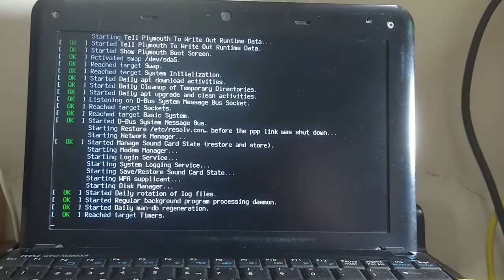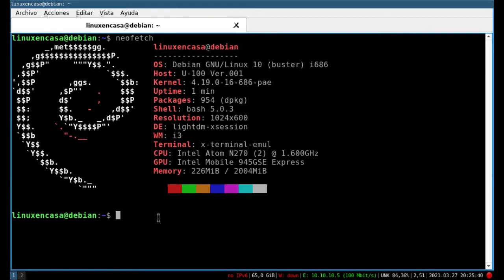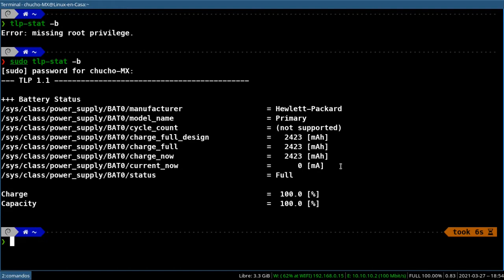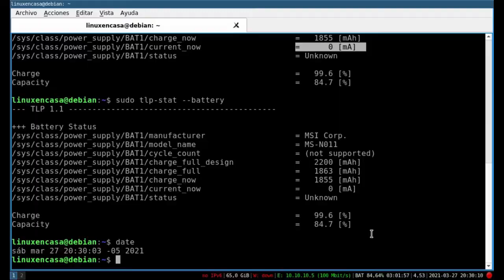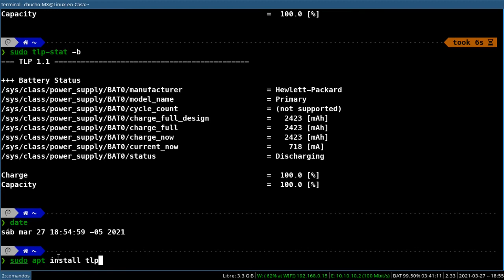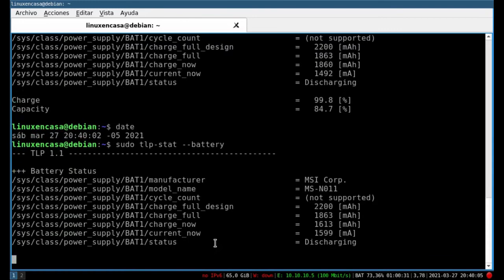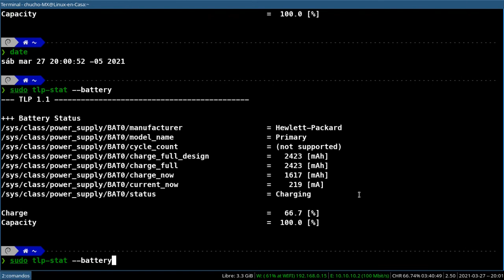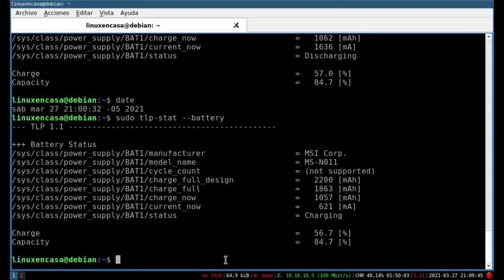🔋🐧Verificar Estado de la BATERIA de Laptop en GNU/Linux [V151]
Cómo conocer el desgaste de la Bateria de mi Portatil o Verificar su Estado de Salud o si definitivamente está dañada.
En este Video se hace una prueba de desempeño de las baterias de 2 Laptops monitoreando la capacidad de carga, pruebas de carga y descarga; utilizando un comando tlp en el Sistema Operativo GNU / Linux.

0:00  Intro
01:10  Battery Status
01:15  Capacidad de Carga - H.P. ProBook
02:10  Capacidad de Carga - msi U100
03:15  Descargando
05:10  Comando tlp-stat
05:50  Prueba de descarga - H.P. ProBook
06:20  Prueba de descarga - msi U100
07:05  Carga de Bateria